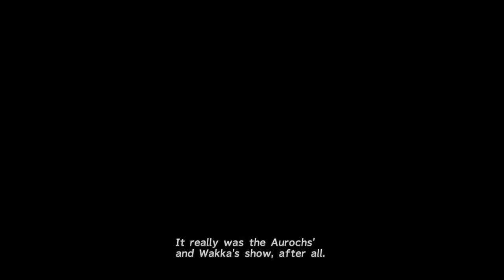Final Fantasy X Complete Story Explained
My complete story explanation for Final Fantasy X for the PS2. New to the channel?

Final Fantasy X/X-2 HD Remaster (PS4)
Final Fantasy X/X-2 HD Remaster (Switch)
Final Fantasy X/X-2 HD Remaster (Xbox One)

Chapters:
00:00 - Prologue
06:35 - Intro
09:32 - Besaid Island
11:50 - Kilika
13:57 - Luca
17:53 - Djose
21:31 - Moonflow River
22:36 - Guadosalam
25:15 - Macalania
29:29 - Bikanel Island
31:25 - Bevelle
35:44 - Mount Gagazet
38:35 - Zanarkand
43:27 - Confronting Sin
46:39 - Ending